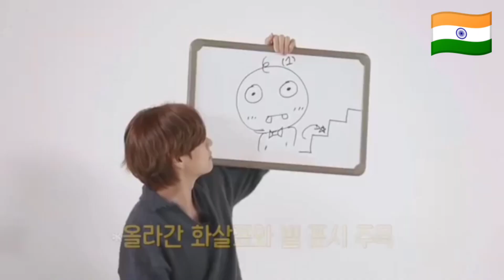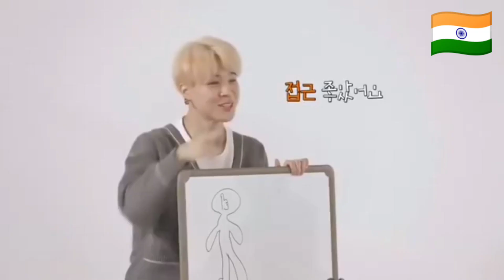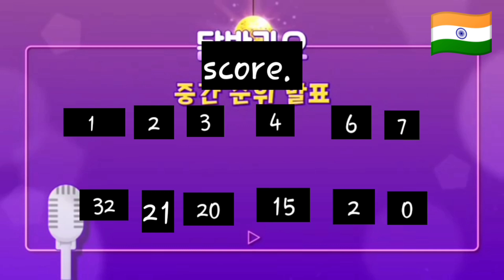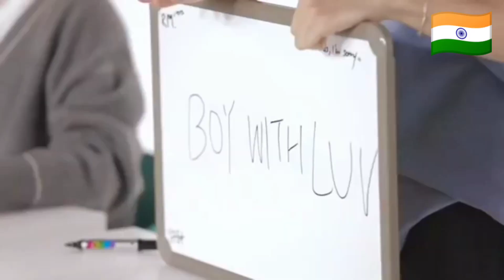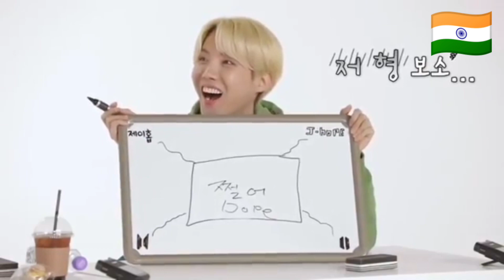REAL HINDI DUBBING || Run episode 144 || BTS Hindi dubbing 2021// part -3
bts hindi dubbing 2021

 This is a real dubbing
 RUN Episode 144